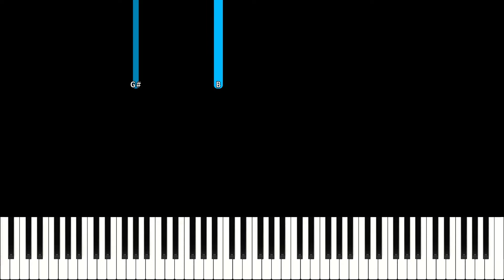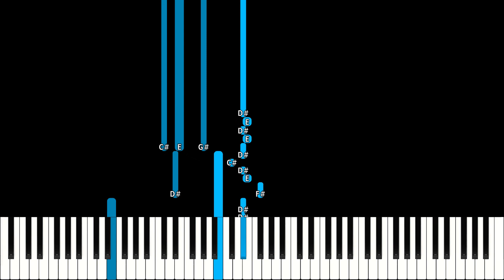Aurora – Runaway | HARD & SLOW Piano Tutorial